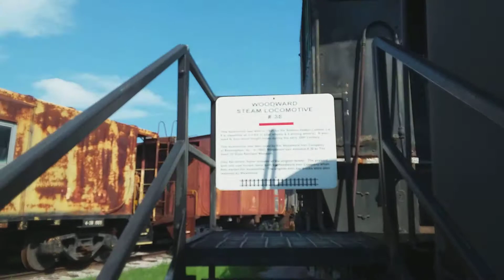Woodward 38 at Heart of Dixie railroad museum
Woodward 38 is one of only few steam engines on preservation at the Heart of Dixie railroad museum. She is a 2-8-0 consolidation built in 1924. Me, my Parents, and my little cousin came to this unique museum and I got a video of this cool engine. Hope you enjoyed.